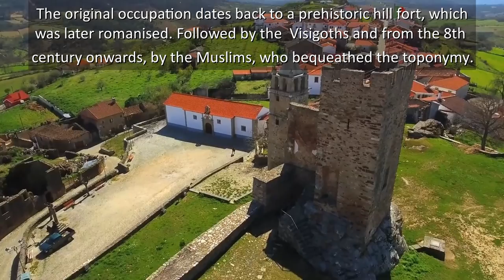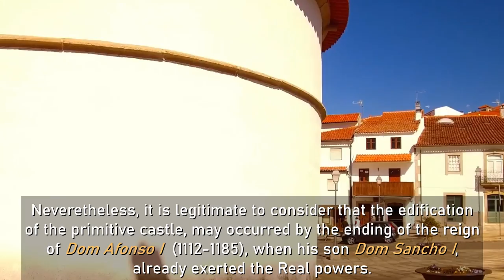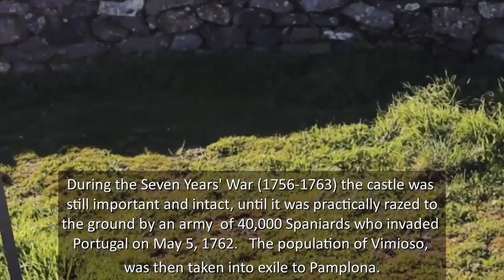Castles to the peaks of Europe: Day 3 | July 27th, 2024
This is the second movie from the Series "Castles to the peaks of Europe" in Asturias, Spain. This video covers the third day of the trip, starting in the Templar Commandery of São Mamede de Mogadouro, going to Vimioso the last town in Portugal. Crossing to Spain we visited Alcanizes, the city where pretty much of the current frontiers were agreed upon, back in 1297. The video ends in Zamora, where the first Portuguese king [Dom Afonso Henriques] invested himself as a knight, "as it is the god right of the kings" in 1122.
The music, once again, comes from PeerGynt Lobogris from Spain, which is the most appropriate author for the images and sceneries recorded.
Next week we hope to share another movie from the voyage.